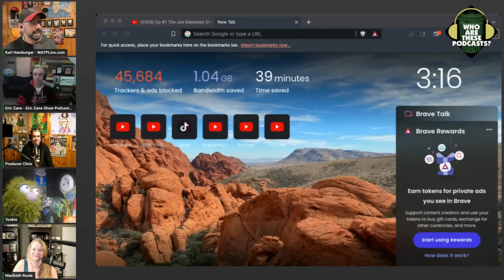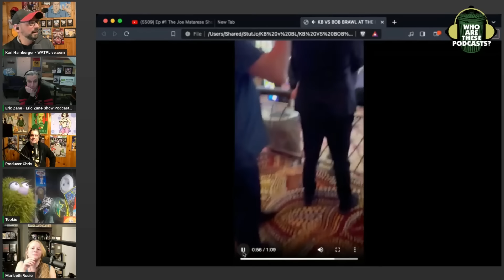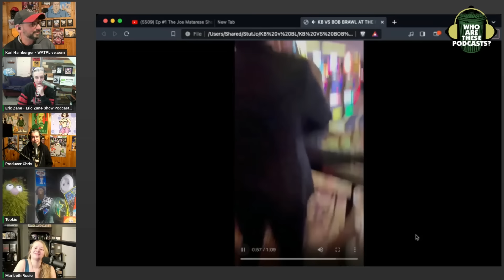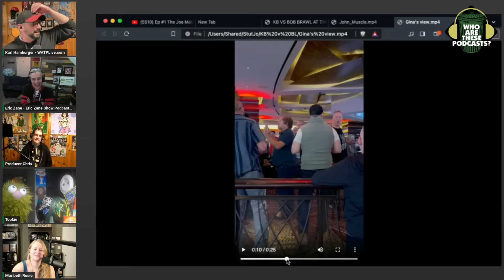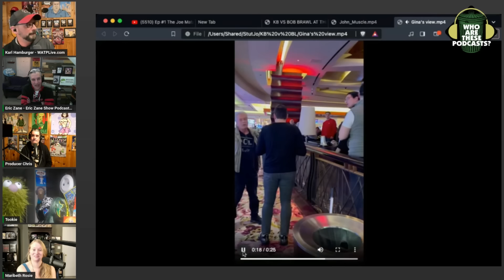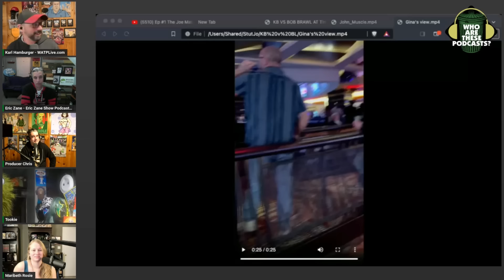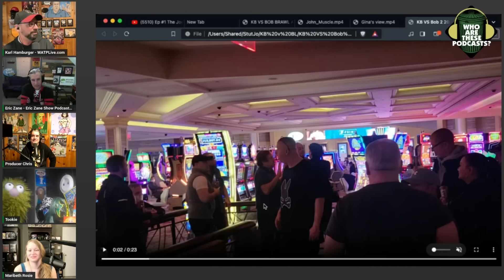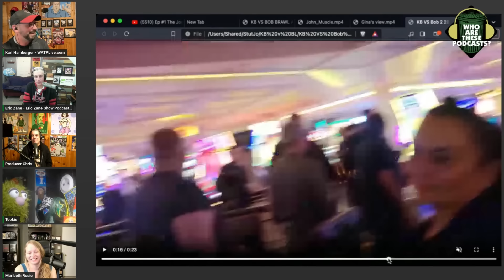Breaking Down The Levy v. KB Fight With Brand New Footage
Kevin Brennan had no intention of fighting Bob Levy, he just started with him from a safe distance away and then told security to kick Bob out. He comes off as such a p*ssy and we have the proof.

This is an excerpt from "Who Are These Podcasts?" episode 494 - "The Matarese Show"